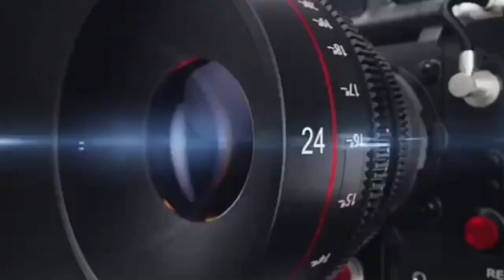AIMIM के जिला अध्यक्ष मुजम्मिल रजा़ खान नें 77 वें स्वतंत्रता दिवस की हार्दिक शुभकामनाएं दीं